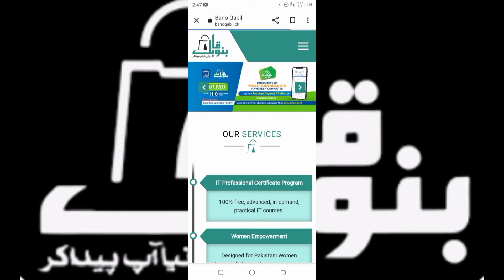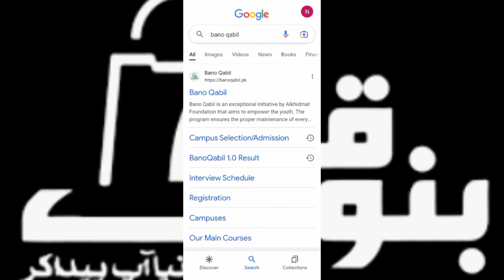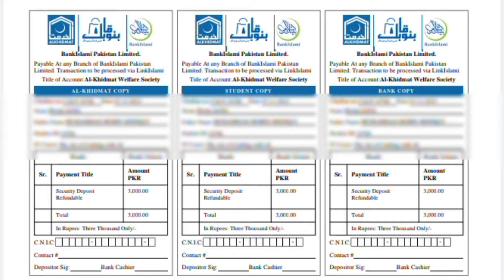Learn How to Download Bano Qabil Fee Voucher Quickly & Easily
How to download bano qabil fee voucher.
bano qabil fee voucher download karna ka tarika.

First I discussed my skills:
*)Medical student.
*)English language course.
*)Ms word Ms excel course.
*)Art and craft is my hobby.
About my videos:
*)The videos which I share Is 100%authentic.
*)The material which I share is 100% right.
*)If there is any mistake in my content so kindly acknowledge me.
*)Which topic video you want so kindly comment me.

jdc free it city form fill karna ka tarika
humera bano
ali baba dastan e kabul today episode
ali baba dastan ek kabul
ali baba dastaan e kabul
mujhay qabool nahin ost
kaabil trailer
new kaabil trailer
mujhay qabool nahin
main tere kabil
kabil
kabil songs
how to take e hunar program entry test
kabiil
kaabil
kabil movie songs
Kaabil hoon
kaabil promo
mujhay qabool nahin episode 33 teaser
songs of kaabil
kaabil hoon song
kaabil movie song
campus selection
selection of campus
how can we select campus
campus select